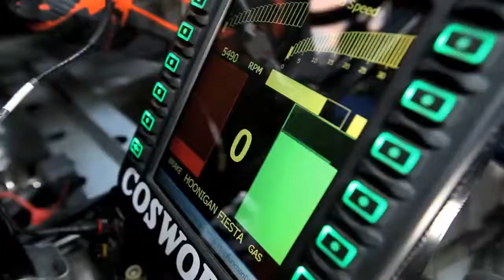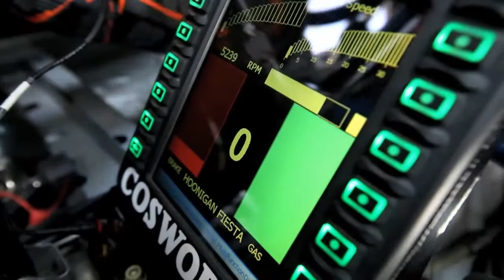Gymkhana FOUR - Ken Block [Racing Specialists]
Gymkhana FOUR
THE HOLLYWOOD MEGAMERCIAL
Driver: Ken Block